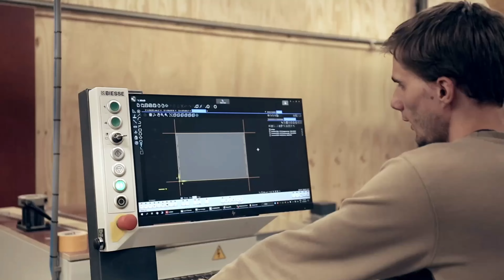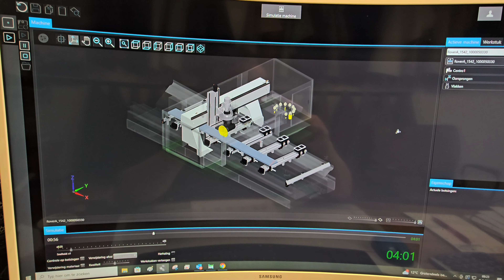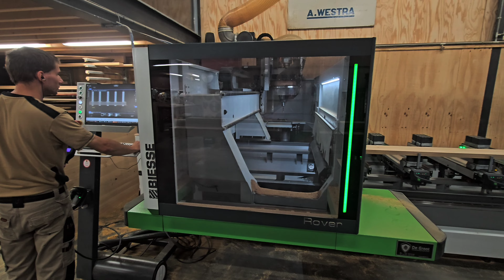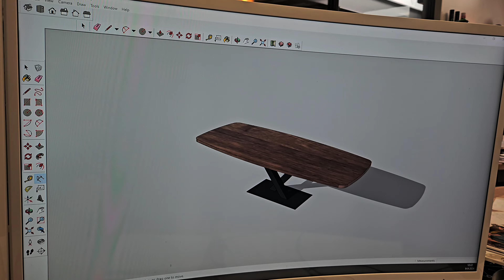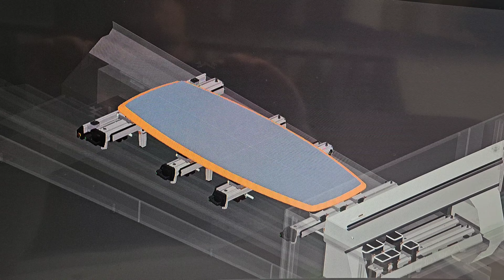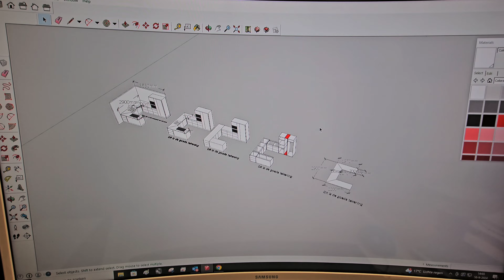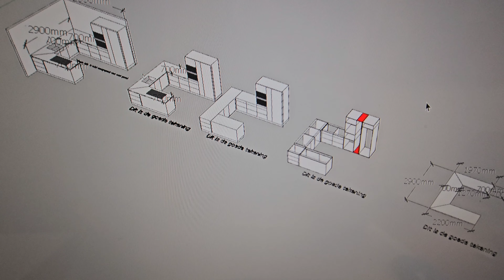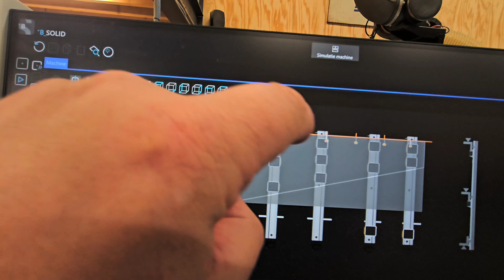#29 | 4K | Een week vol houtbewerking in de meubelfabriek | Mooie tafels en kasten gemaakt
✔Deze bijzondere vlog serie: "De Wike fan de Westras" (De week van de Westras) nemen we u elke week mee door onze meubelfabriek & showroom we laten de houtbewerking machines zien, gereedschappen, hoe de meubelmakers ermee werken, wat voor bijzondere tafels en kasten we maken, kleine en grote projecten. Op een hele ludieke en eenvoudige manier van filmen.

(In sommige clips kan er muziek voorkomen op de achtergrond van de werkplaats radio, we betalen uiteraard elk jaar Buma Stemra voor de exploitatie en muziekauteursrechten)